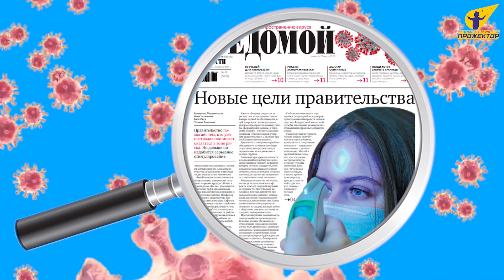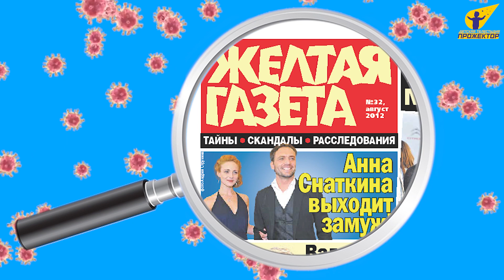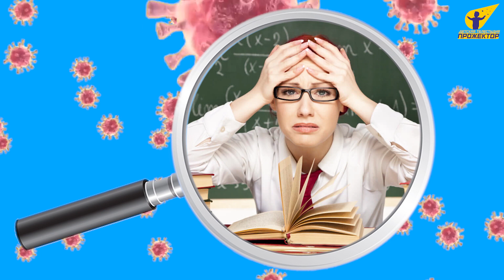10 ФАКТОВ!!! ЧТО ХОРОШЕГО СДЕЛАЛ КОРОНАВИРУС???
★Детская Телестудия «Прожектор» - это прекрасная возможность развития талантов Вашего ребенка и дальнейшая перспектива творческого роста в сфере телевидения и журналистики.